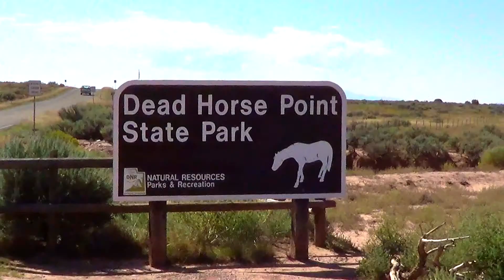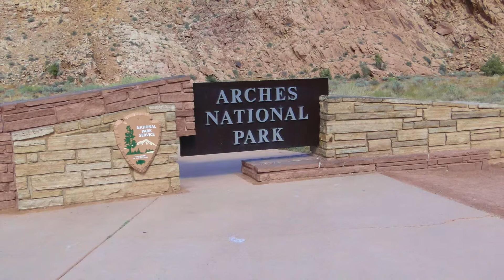Viaje Costa Oeste EEUU - DIA 6 - Canyonlands y Arches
Cambiamos el verde de los paisajes del norte por el rojo de la piedra arenisca característica en los parques nacionales del estado de Utah. En esta jornada recorremos los 3 parques que la población de Moab tiene como principal reclamo, Dead Horse Point, Canyonlands y Arches Park. Guardando para última hora del día otro espectacular atardecer.